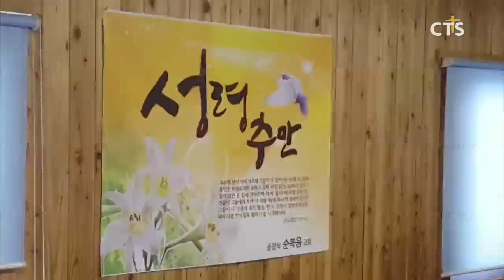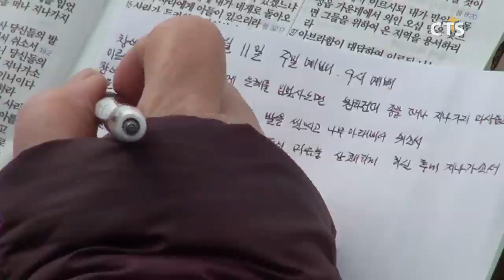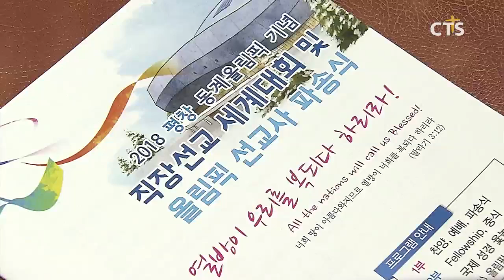2018 평창동계올림픽 특별기획보도 0212 종합